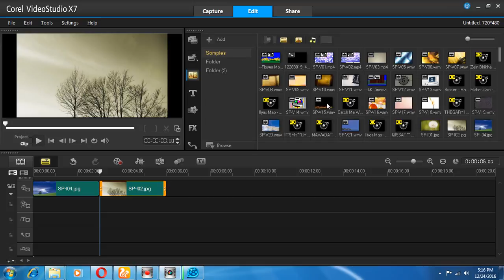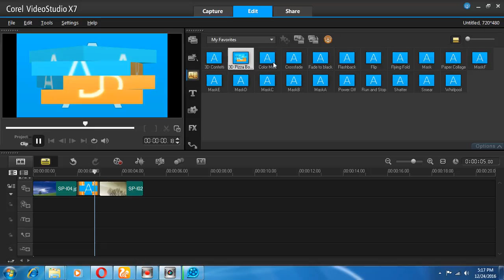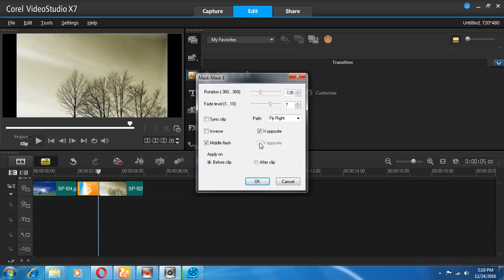corel video studio--best transition--tutorial bangla